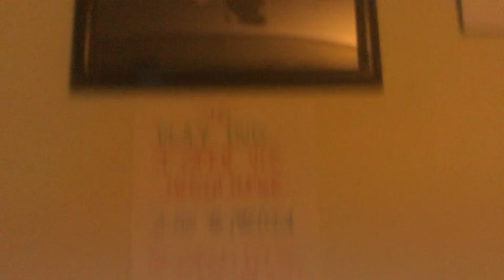January 26, 2564 BE